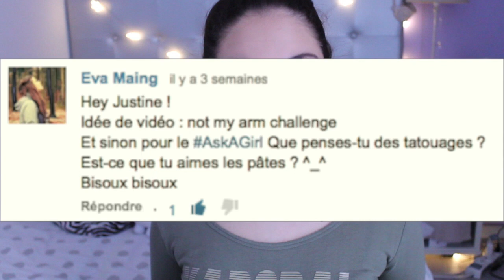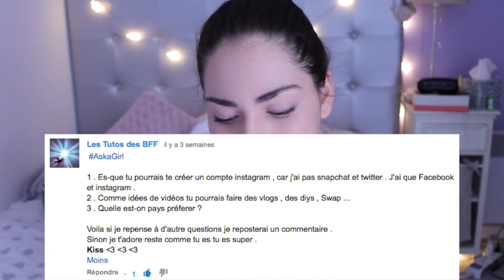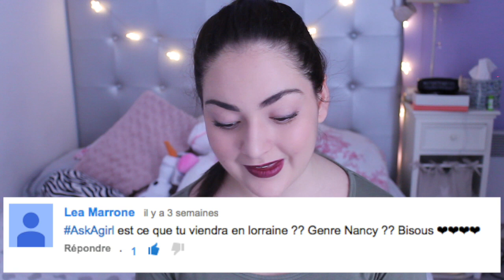[AskAGirl n°1] Cousine d'EnjoyPhoenix ? Calling People ? Destination de rêve ?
⬇⬇ Plus d'infos en bas ⬇⬇

Hello ♡

Aujourd'hui on se retrouve pour répondre enfin aux questions que vous m'aviez posées lors de mon précédent AskAGirl, donc c'est parti ! =D

Je vous fais de très gros bisous et vous dit à la prochaine pour une autre vidéo♡

⚀ Les musiques dans cette vidéo ?

-Avec un CANON eos1100d

⚀ Comment je monte mes vidéos ?
-Tout simplement avec Imovie sur Mac

Love you♡
Justine.